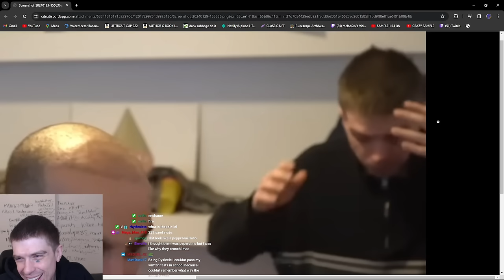Why Combat Achievements are OVERPOWERED on HCIM [KC Locked HCIM Ep.6]